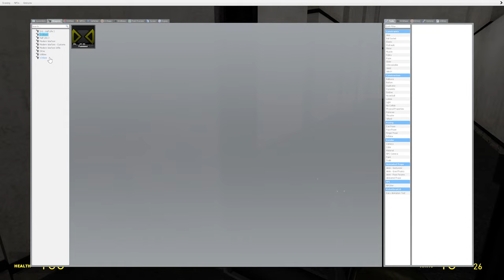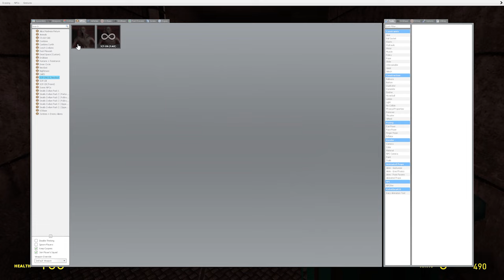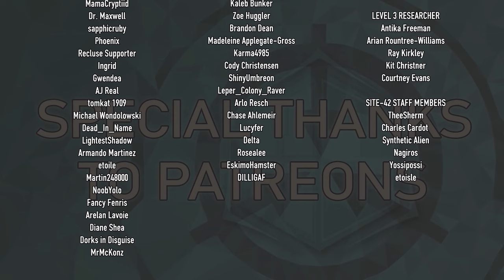Intro to the SCP Canon "Ship in a Bottle" | A Bottledick Compilation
Timestamps:
00:09 Ship in a Bottle Canon Hub Page by thefriendlyvandal
02:17 Second Date by thefriendlyvandal
08:12 Third Date by Dr Clef
13:01 No Dating at Work by TroyL
18:42 Coffee Date by Aggressive Pepsi